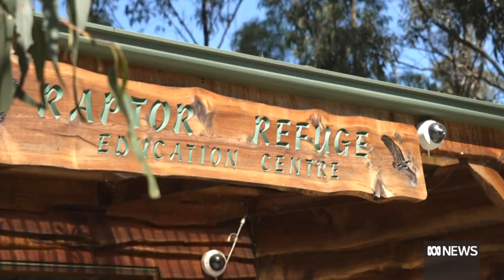One bird's survival story as efforts continue to protect endangered wedge tailed eagles | ABC News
Wedge tailed eagles are a distinctive sight in the skies, soaring through the air with an immense wing span of almost three metres.

But in Tasmania the impressive creature is facing an uncertain future.